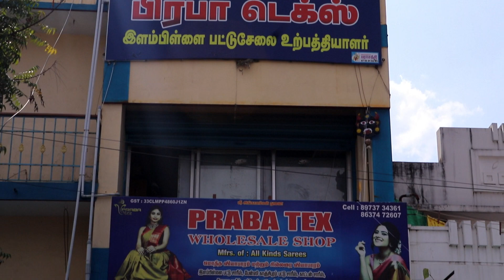Elampillai Sarees Silk Sarees Direct Manufacturer Sale / New Arraival / Pongal Collections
Shop Address :

                           1/A Salem New Main,

                           Santhi Studio Opp

We offer the lowest price to the bulk customer & wholesaler

Thanks for contact!

Shop Address :

                           1/A Salem New Main,

                           Santhi Studio Opp

Thanks for contact!

Shop Address :

                           1/A Salem New Main,

                           Santhi Studio Opp

Thanks for contact!